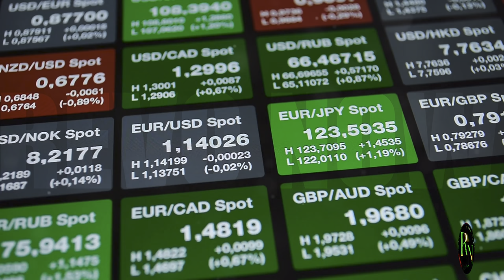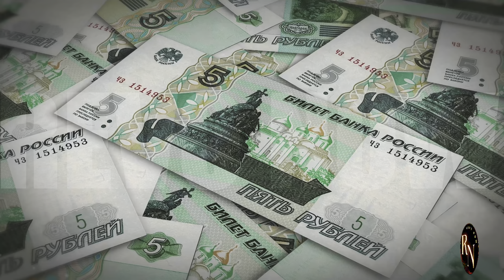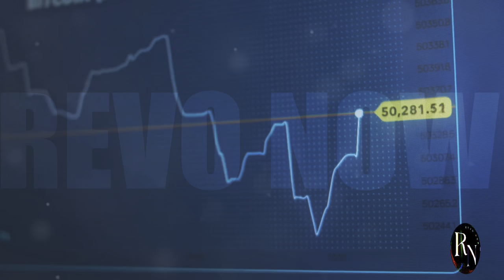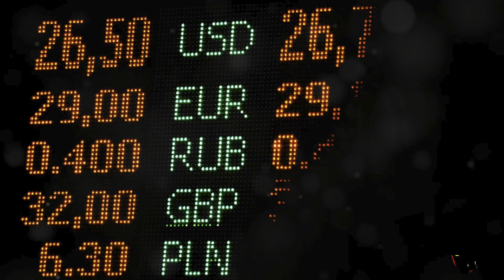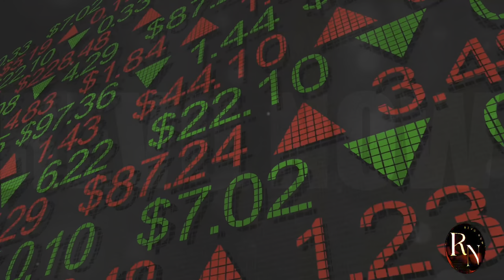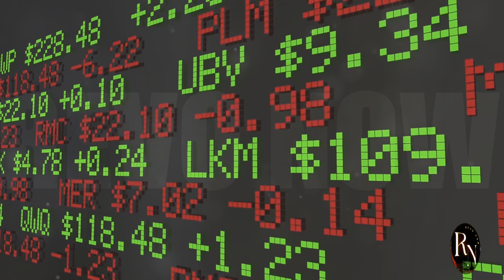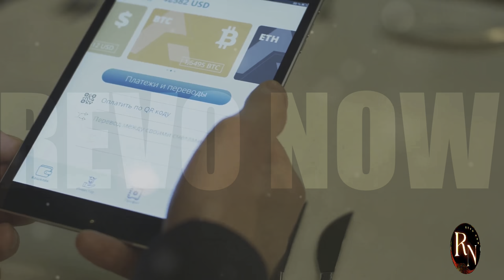How Putin's Payment System Will Change the West Forever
Are you ready for a new era in global finance? Russian President Vladimir Putin has been making headlines with his plans to create an alternative to the US-dominated global payment system. But what does this mean for the future of international trade and commerce? Will this new system challenge the dominance of the US dollar and give more power to emerging economies? In this video, we explore Putin's shocking plan for a new global payment system and what it could mean for the world. From the implications for cryptocurrency to the potential risks and benefits, we dive deep into the details of this groundbreaking proposal. So, is this the end of the US dollar's reign or just a clever ploy by Putin to gain more global influence? Watch to find out!